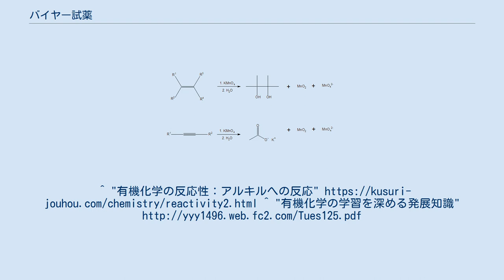バイヤー試薬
バイヤー試薬は有機化学の定性試験において、不飽和結合を検出するために用いられる試薬。
ドイツの化学者アドルフ・フォン・バイヤーにちなんで名づけられた。
 バイヤー試薬は冷-過マンガン酸カリウム水溶液であり、 酸化剤として酸化還元反応により分子内の二重結合及び三重結合（ -C=C- 及び -Ｃ≡Ｃ- ）にヒドロキシ基を付加し、ジオールを生成する。
ただし、過マンガン酸イオンの酸化力は液性により異なるので生成物も液性に依存する。
この反応により過マンガン酸イオンの赤紫色が消失し、酸化マンガン(II)の黒褐色沈殿が生ずる。
この反応におけるヒドロキシ基の付加は同側のため、syn付加であり、アルデヒドやギ酸、ギ酸エステルに対しても陽性反応を示す。
 二重結合及び三重結合と反応すると、茶褐色の沈殿としてマンガン(IV)酸化物を生ずる。
^ "有機化学の反応性：アルキルへの反応" ^ "有機化学の学習を深める発展知識"